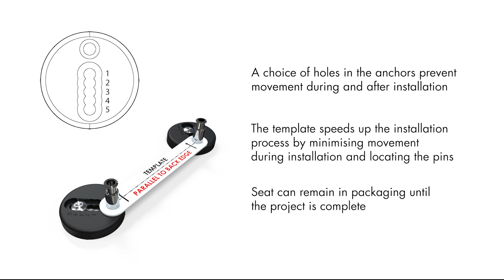Instinct Secure Fix Quick Release Toilet Seats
A quick and easy way to install your toilet seat. All Secure-Fix seats offer adjustable hinge technology that keeps your WC seat firmly in place.